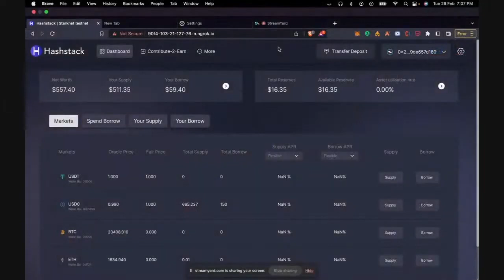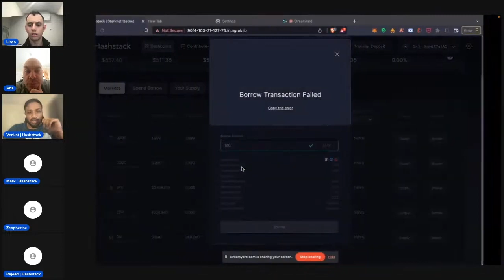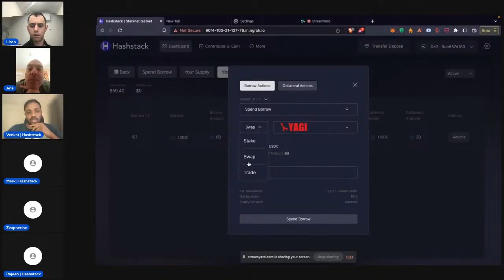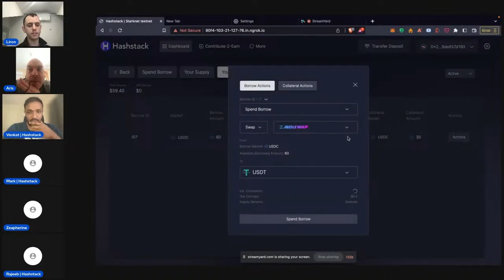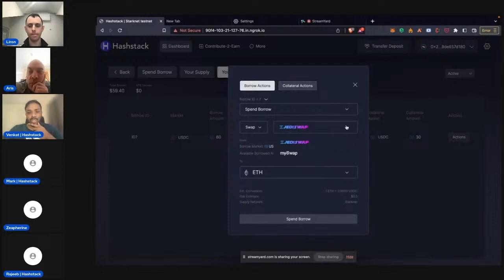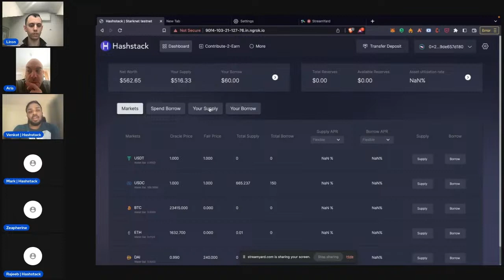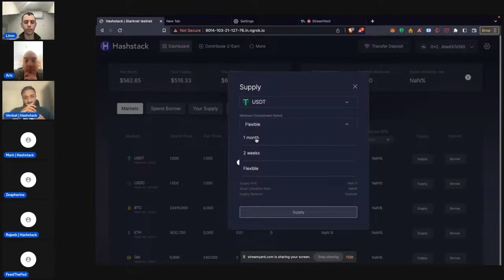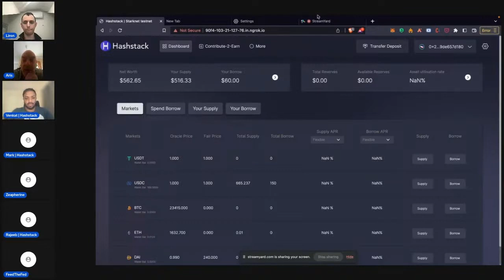Starknet Community Call #34 | Presenting Hashstack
On our 34th Community Call, we are going to have Hashstack with us.

@hashstack provides a permissionless under-collateralised lending solution for crypto-native retail, enabling them to borrow up to 300% of the collateral.